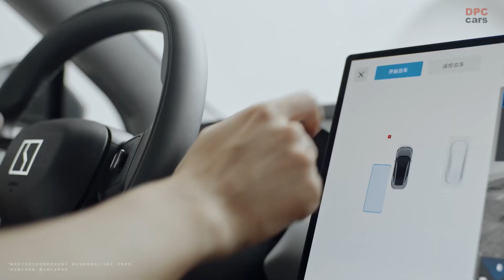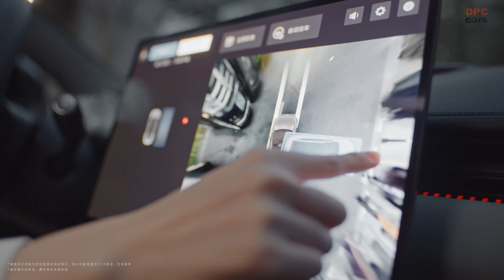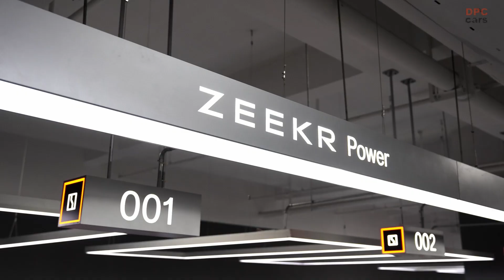New Zeekr EV batteries can charge at the fastest rate in the world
Zeekr has unveiled its upgraded electric vehicle batteries, which support 5.5C ultra-fast charging, allowing vehicles to charge from 10 percent to 80 percent in just 10.5 minutes, significantly reducing range anxiety for drivers. The new charging speed record is achieved by Zeekr’s 007 sedan model, equipped with lithium iron phosphate batteries and connected to Zeekr V3 ultra-fast charging stations. The enhanced battery management system ensures stable charging even in harsh conditions, such as temperatures as low as -10 degrees Celsius. Additionally, Zeekr announced its urban Navigation Pilot assist driving functions, which will be available by the end of August 2024.